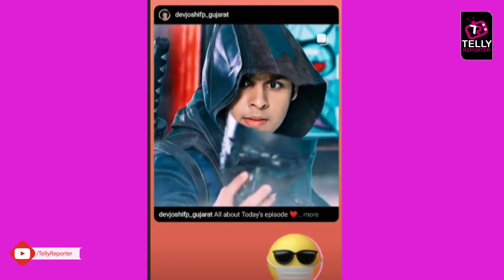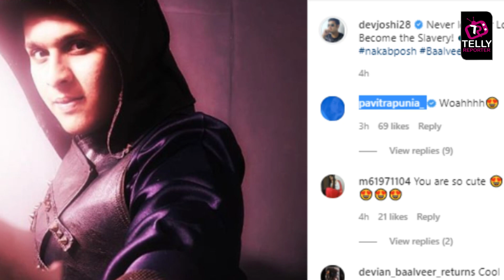Baalveer Returns: Dev Joshi aka Nakaabposh & Team Shadow To Fight With Timnasa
Nakaabposh & Team Shadow are ready to fight with Timnasa aka Pavitra Punia in SAB TV Serial Baal Veer Returns. Will they be able to win against evil. Watch this video to know more about it.